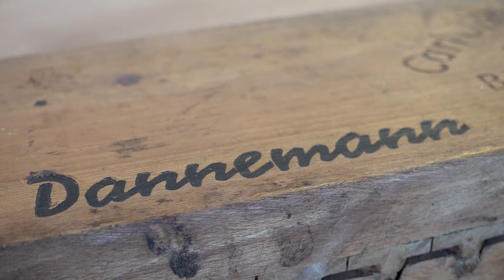Barn Find - Beautiful Vintage Cigar Box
Flohmarkt Dachbodenfund Zigarre Dannemann Cigar Cigar Box#marché aux puces#fleamarket#Цыгара#Пура#Cigaro#Sigar#Puro#Πούρο#Cigare#Sigaro#葉巻きたばこ#엽궐련#Sigaar#Сигара#Trabuc#Cygaro#Sikari#Tabak#Tobacco#Vintage#tobak#Trödelmarkt#Trödel#swap meet#Блоши́ный ры́нок#Loppemarked#mercadillo#rommelmarkt#Kirpputorilla#mercato delle pulci#